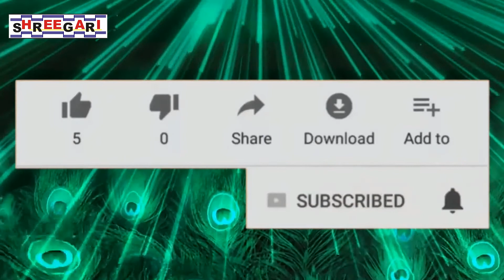ನಾಲ್ವಡಿ ಜೊತೆ ಅವರ ತಾಯಿ ಪ್ರತಿಮೆ ಸೂಕ್ತ ಅಲ್ಲವೇ? - 11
ಕನ್ನಂಬಾಡಿ ಕಟ್ಟೆಯಲ್ಲಿ ನಾಲ್ವಡಿ ಕೃಷ್ಣರಾಜ ಒಡೆಯರ್ ಅವರ ಜೊತೆ ಅವರ ತಾಯಿ ಪ್ರತಿಮೆ ಸೂಕ್ತ ಅಲ್ಲವೇ? - 01